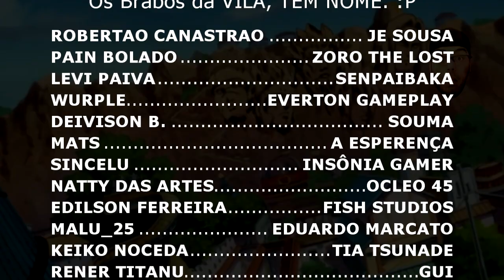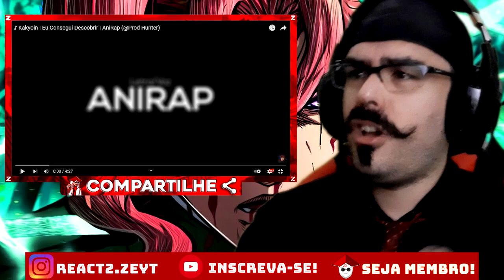REACT - ♪ Kakyoin / A Criança de Ohara / Kisame e Itachi 🦈👁️ / Meu Último Suspiro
SALVE SALVE SEUS MARAVILINDUS ^^ Bora Ler a Descrição Aqui hehe

Vamos todos dar aquela Moral para mais um Vídeo CHEIO DAS VIBES ^^ aqui no REACT 2.ZÉ :p

CANAL DO @AniRap
CANAL DA @DYAOficial.
CANAL DO @MHRAPOFICIAL
CANAL DO @WLOficial